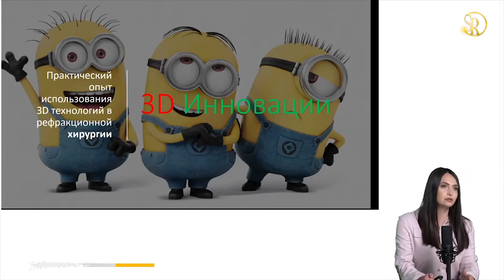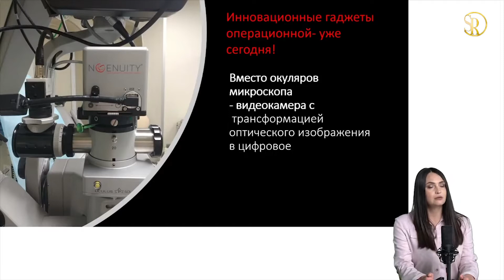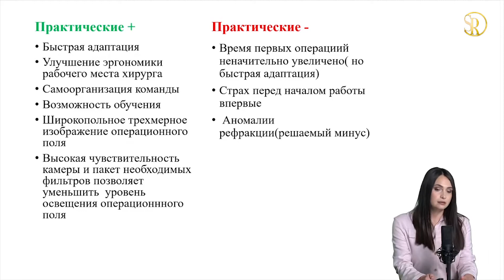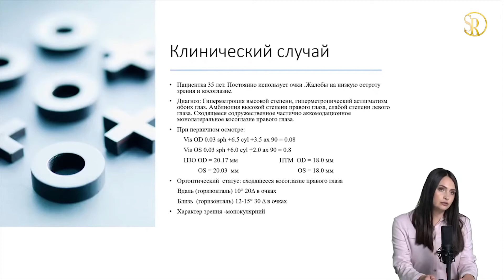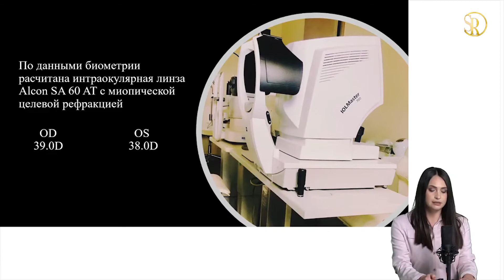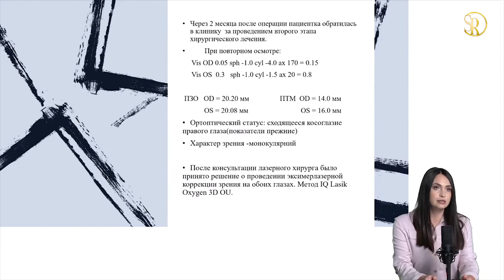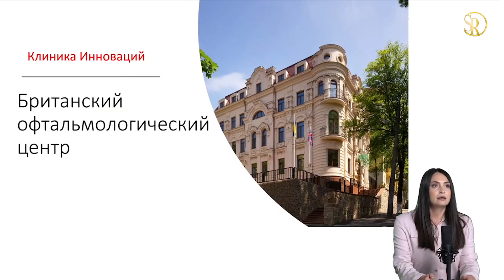3D ОФТАЛЬМОЛОГИЯ/3D технологии в РЕФРАКЦИОННОЙ ХИРУРГИИ. К.Грошева/Зрение Ноу-хау 21 века/Риков vlog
3D ОФТАЛЬМОЛОГИЯ. 3D технологии в РЕФРАКЦИОННОЙ ХИРУРГИИ. Практический опит - лекция К.Грошева. 3D. ОФТАЛЬМОЛОГИЯ – 3D инновации дают Глазам Второй Шанс – ЗРЕНИЕ - Ноу-хау 21 века – С.Риков vlog. Пленер 2020 - вебинар № 43 - лекция на онлайн конференции - смотреть видео онлайн - вебинар № 43, Рефракційний Пленер 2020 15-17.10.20 – офтальмологічна школа. Конференция офтальмологов. Международная конференция: Рефракційний Пленер 2020, online, Ukraine. Офтальмология - школа онлайн yt – оphthalmology yt. Мистецтво бачити життя – авторский ютуб влог, профессор офтальмолог Сергей Рыков vlog ukraine tv – глаза, зрение, здоровье. Медицина: очі і зір. Youtuber: професор Сергій Риков vlog тв

ДОПОВІДАЧ КсенияГрошева - лікар офтальмолог «Британського офтальмологічного центру» школаонлайн – офтальмологічнашкола онлайн online

2021
✰ video, montage
00:01 – Вступне слово: лікар офтальмолог, професор, доктор медичних наук - Завідувач кафедри офтальмології НУОЗУ ім.П.Л.Шупика - Президент Асоціації дитячих офтальмологів та оптометристів України - Сергій Олександрович Риков. Анонс доповіді: «Практичний досвід впровадження новітньої 3D технології в рефракційній хірургії»
3D технологии дают глазам второй шанс! - лазерная коррекция зрения 3d

3D-технологии в офтальмологии - коррекция зрения видео
3D технології в офтальмології – ЗРЕНИЕ 2021

Использование глайда, распечатанного на 3D-принтере

Опыт использования 3D-печати полимерами в офтальмологии. Трехмерная (3D) печать

Европейские стандарты в Украине. Британский офтальмологический центр

хирургия катаракты киев, хирургия катаракты видео, хирургия катаракты глаза

– офіційний відео канал, vlog Сергія Рикова про здоров’я, життя, творчість – корисні поради лікаря. Важлива і корисна інформація для офтальмологів, цікава і необхідна информация для здоровья дорослих і дітей, особливо батьків з дітьми